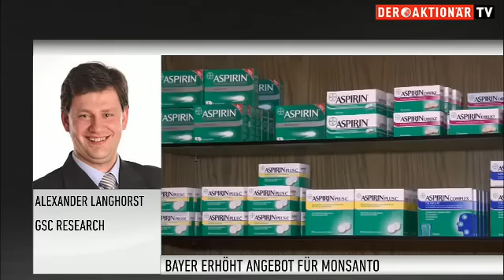Aktienexperte Langhorst: Linde - Personeller Restart positiv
Bei Linde gibt es nach der gescheiterten Fusion mit dem Konkurrenten Praxair Umwälzungen auf der Vorstandsebene. Der CEO und der CFO verlassen den Konzern. Alexander Langhorst von GSC Research erklärt, was dies für das Unternehmen und die Aktie bedeuten könnte.